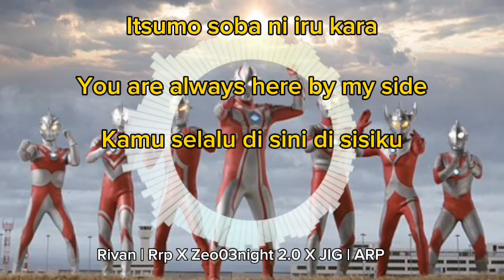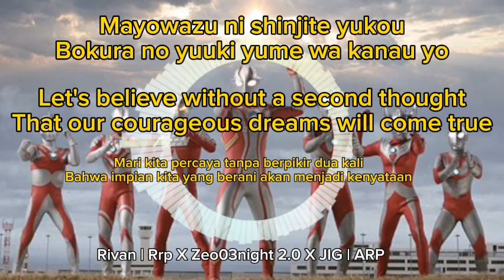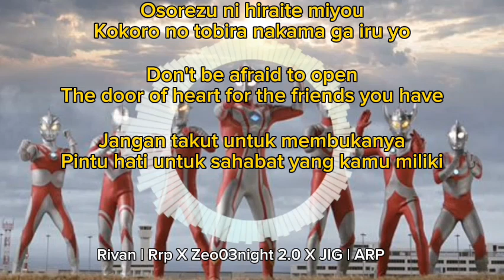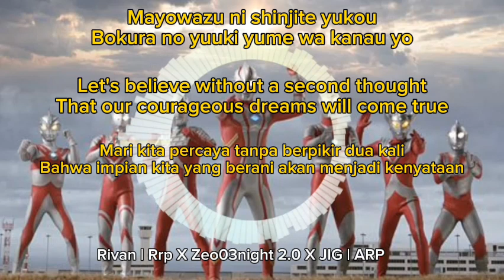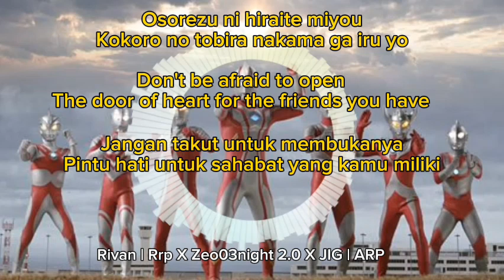Lagu Ending Song Ultraman Mebius & the Ultra Brothers (Mirai) Lyrics Collab